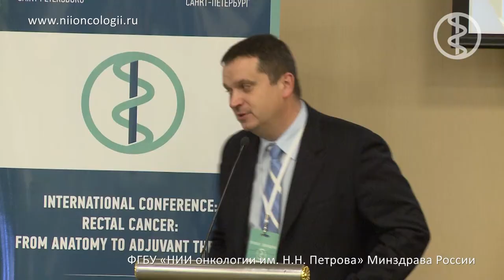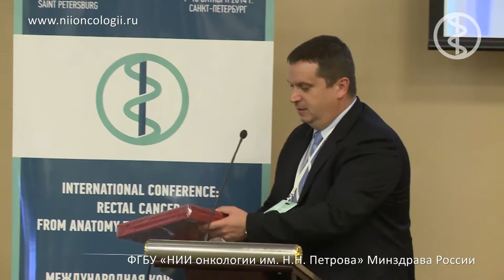Discussion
Обсуждение (Английская версия)